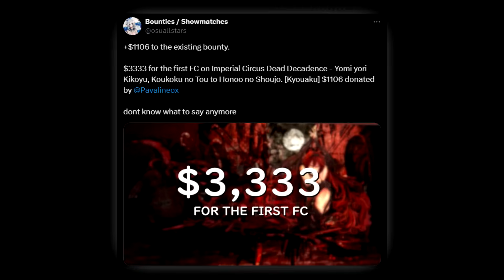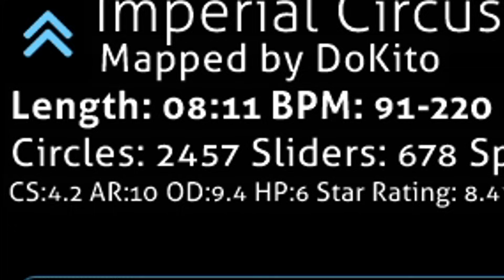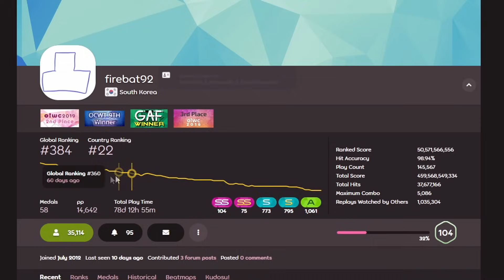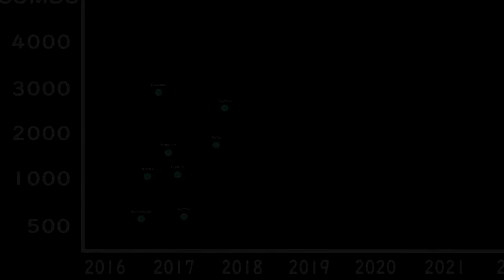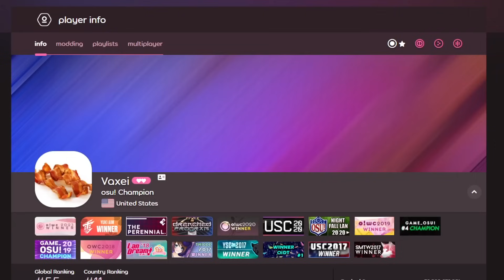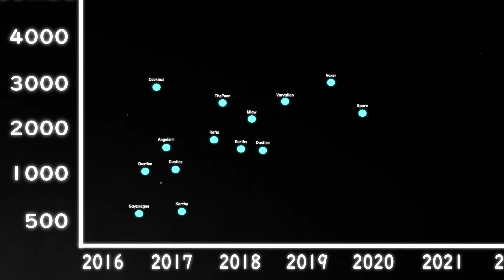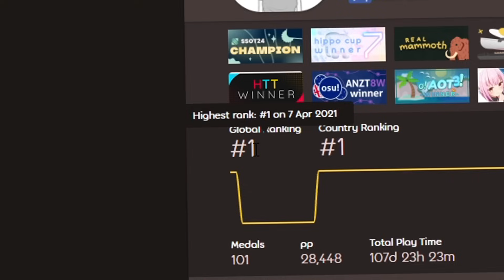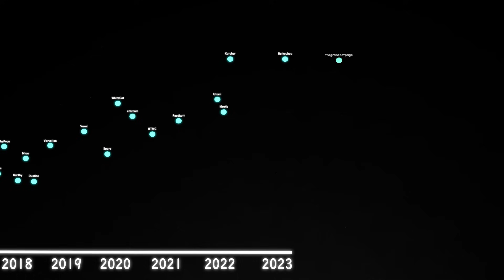osu!'s Unbeatable Map with a $3,000+ Bounty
Peyturtle is back yet again with another spoooky video! This time, we’re going to go over the history of the legendary osu! map, “Yomi Yori”. From the beginning to its end, I’ll be detailing everything you need to know about the journey to full-combo this beatmap. All these players deserve to be talked about, so hopefully you come away with an appreciation for the history of the map haha!

(might not be all since some skins shown were from live plays)

Chapters:
0:00 - Intro
0:17 - Let's Set The Stage
2:59 - A Map That Broke The Community
4:59 - Attempting The Impossible
7:42 - The One Above All
10:33 - Dethroned I
15:42 - A Brief Explanation...
18:47 - Dethroned II
31:12 - The Bounty
34:10 - The Bounty is Claimed
36:46 - The End of Yomi Yori